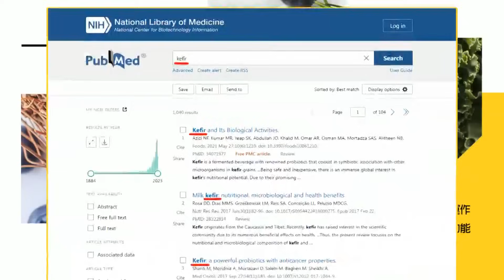民眾黨內參民調:賴"跌破3成"! 許甫揭"整合契機"數據